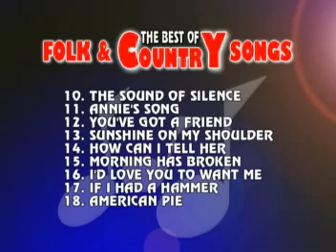Megamedia - The Best Of Folk Rock And Country Songs Songlist